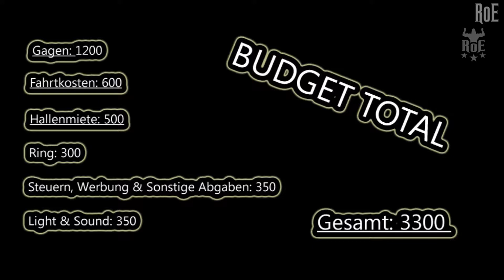SHOW #2 ● 'CAUSE THE PROMOTER SAID SO ★ RoE History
Show 2 "'Cause the Promoter said so" gibt euch Einblicke hinter die Kulissen, aus der Sicht des Promoters.

★ RINGS OF EUROPE
Pfarrgasse 1/2
Oberwaltersdorf 2522
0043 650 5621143